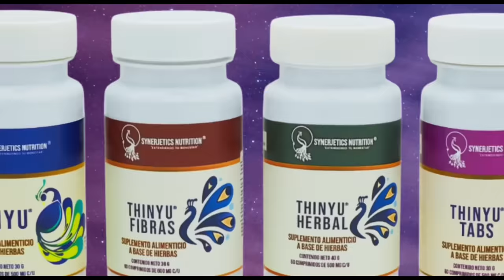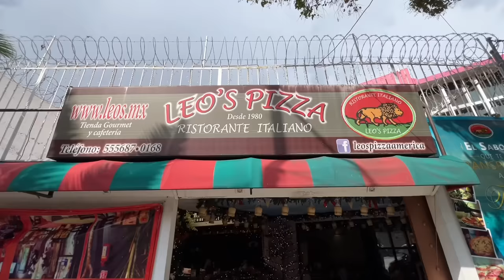TODO LO QUE PASÓ CON PATI CHAPOY Y SU ACTUAL RELACIÓN CON TELEVISA. AURORA VALLE